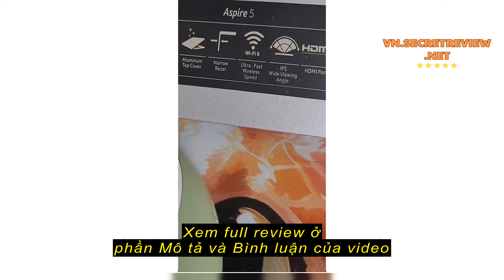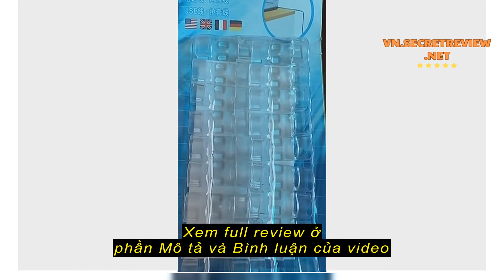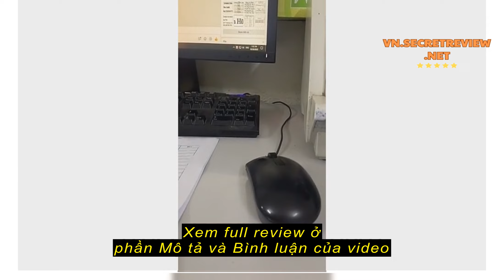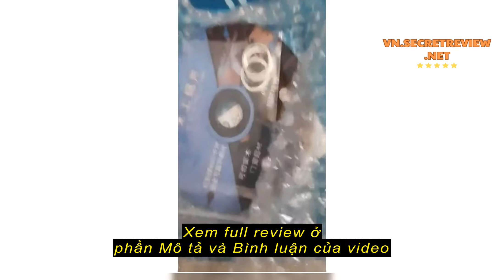Review Hút Chặn Giữ Cửa Nam Châm Chống Va Đập, Hít Cửa Inox 304, Không Cần Khoan Kèm Keo 3m Dán Sàn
Hút Chặn Giữ Cửa Nam Châm Chống Va Đập, Hít Cửa Inox 304, Không Cần Khoan Kèm Keo 3m Dán Sàn Và Vít, Lực Hít Mạnh